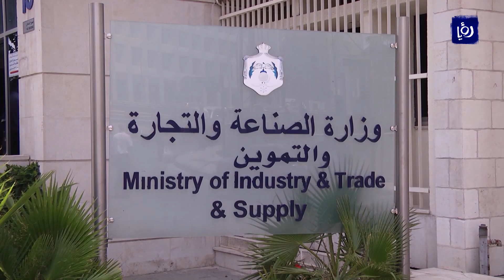"الصناعة" تكثف الرقابة على أسعار الدجاج بعد شكاوى من ارتفاعها (17-6-2019)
أكدت وزارةُ الصناعةِ والتجارة والتموين تكثيفَ الرقابة على اسعارِ لحومِ الدجاج لقطاع المستهلكين، بعد الشكاوى من ارتفاعِ الاسعار خلال الايامِ الماضية